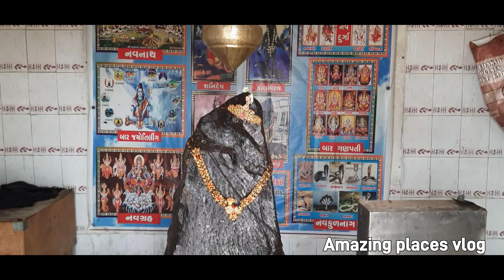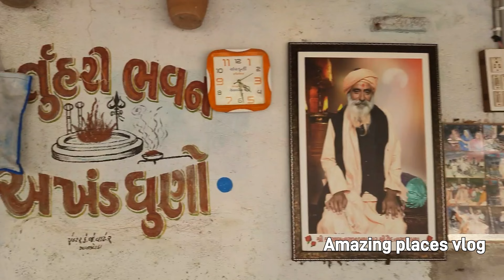Ichchha purti gaumata | Shanidham - Modpar ઈચ્છા પૂરતી ગૌમાતા | શનિધામ - મોડપર ( જામનગર )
Jay mataji dayra ne.

(Amazing places vlog)

☆ ichchha purti gaumata, shanidham - modpar (jamnagar)
☆ ઈચ્છા પૂરતી ગૌમાતા, શનિધામ - મોડપર ( જામનગર )
☆ jamnagar kalavad highway 🛣

☆ Voice by - Bharatbhai pandiya, Ajaysinh jadeja
☆ video by - Aashishbhai
☆ video editing by - Ajaysinh jadeja
☆ story suggests by  - Sahdevsinh Jadeja

                          Amazing places vlog